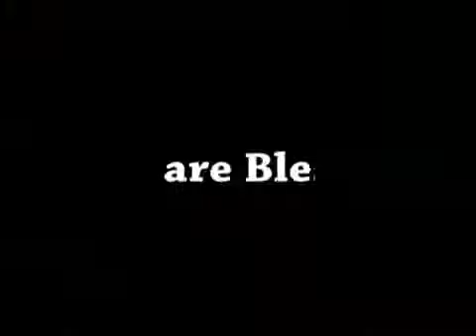ShubsandeshTV 29 JANUARY, 15